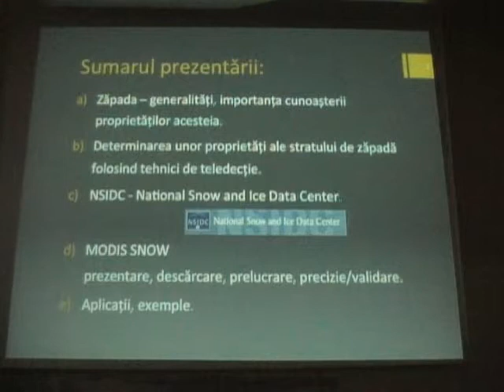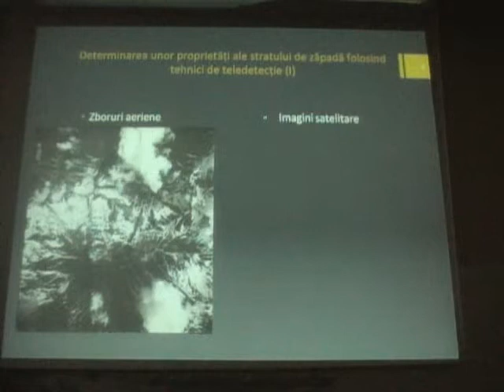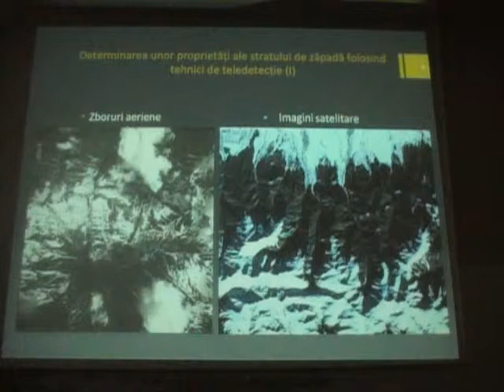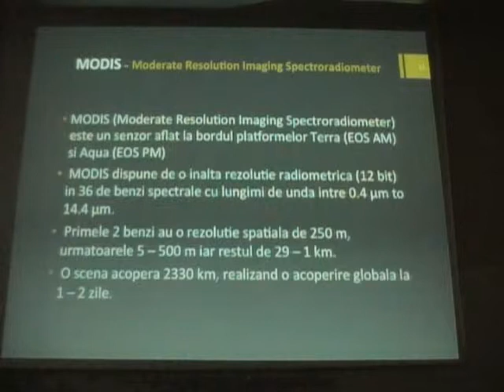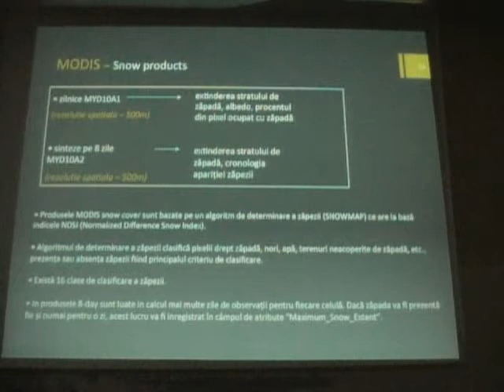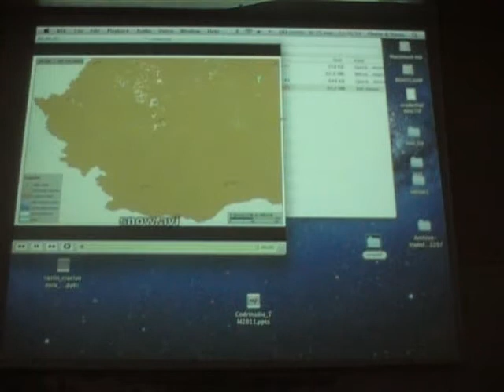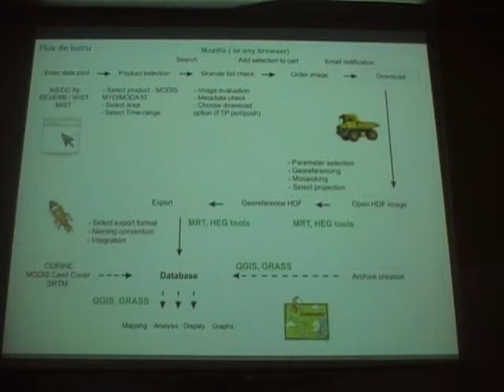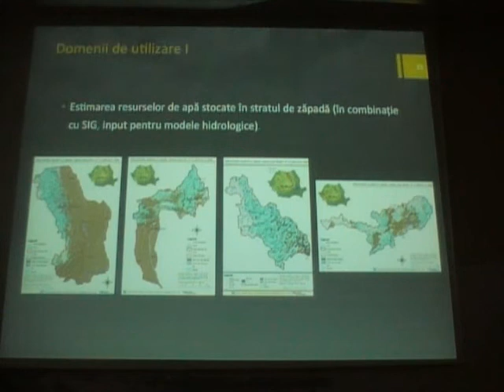Cristian Flueraru - Produsele MODIS snow: prezentare generală și domenii de aplicabilitate